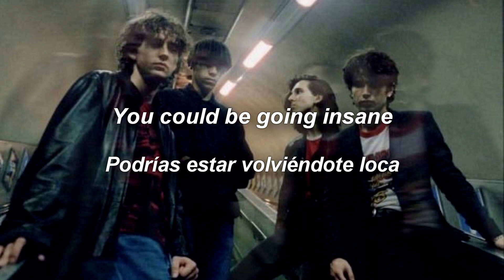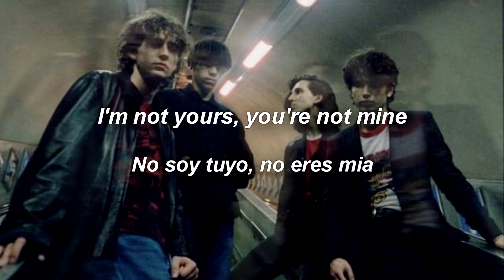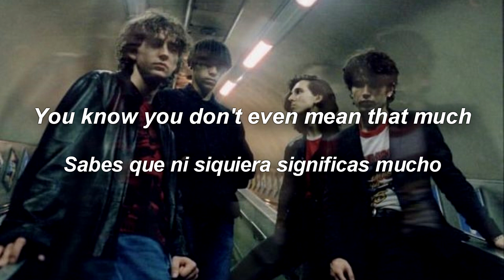Inhaler- Totally (Lyrics/ Sub. Español)